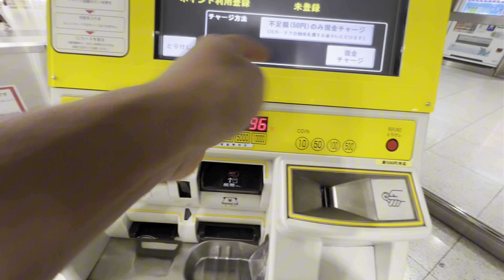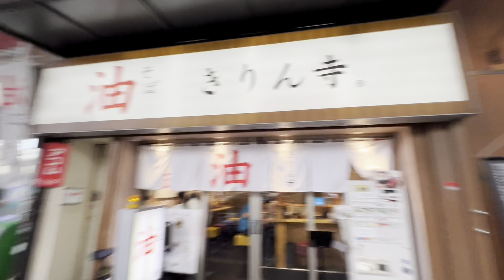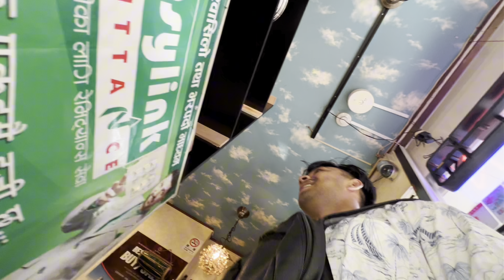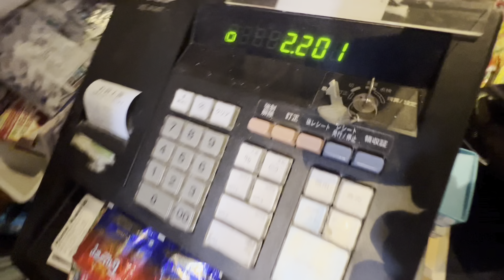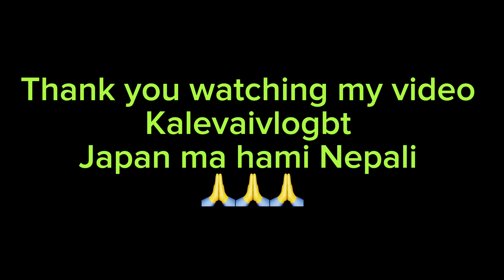SUMMER VACATION MA KAM KOJNA NIKLIDAI 🥹YESTO VAYO !STUDENT LIFE VLOG IN JAPAN🇯🇵🇳🇵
This is a running course (total length of 2.8 km) that runs around Nagai Park.

Nagai Park is one of the parks representing Osaka. In recent years, the park has evolved further, with skateboard parks, sumo halls, Games

In my vlogs, you'll experience the dynamic energy of Osaka's streets, discover the hidden gems in this lively city, and explore the rich cultural heritage that defines this region. From the historic Osaka Castle to the bustling markets of Namba, every vlog is a journey into the soul of Osaka.

In my vlogs, you'll experience the dynamic energy of Osaka's streets, discover the hidden gems in this lively city, and explore the rich cultural heritage that defines this region. From the historic Osaka Castle to the bustling markets Indulge in the flavors of authentic Osaka street food, witness the beauty of cherry blossoms along the Okawa River, and be part of the daily adventures as I navigate life in this incredible city.

Osaka with Bikram Thapa is not just a vlog; it's an invitation to share in the unique blend of tradition and modernity that defines this vibrant city.

0:15 Intro

1:00 Traveling

0:15 Intro

1:00 Traveling

1:40 Talking

2:00 Talking

8:17 End

Ended

Ending